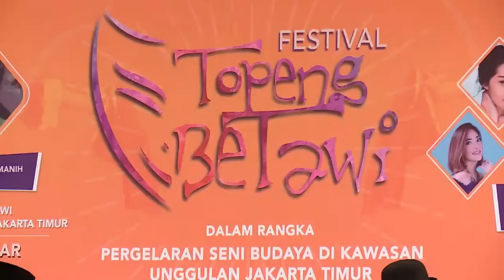BANG OCIT JALAN-JALAN DI FESTIVAL TOPENG BETAWI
SELEBRITA SIANG
Selasa, 2 April 2019
"SELEBRITA SIANG"
TAYANG SETIAP HARI SENIN-MINGGU
PUKUL 10.30